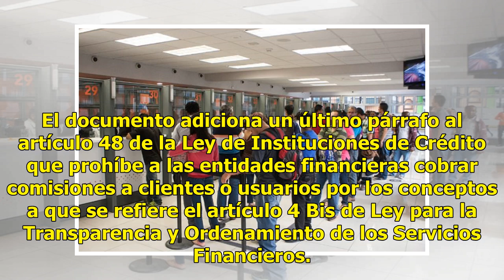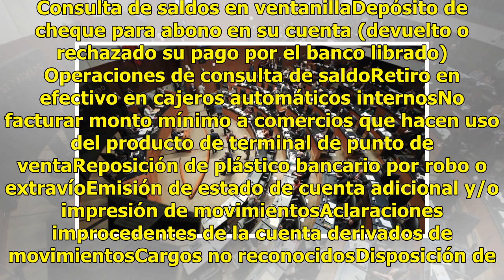Busca Morena en el Senado que bancos no cobren comisiones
La bancada de Morena en el Senado de la República presentó una iniciativa que adiciona diversas disposiciones a la Ley para la Transparencia y Ordenamiento de los Servicios Financieros y de la Ley de Instituciones de Crédito en Materia de Comisiones Bancarias. El documento adiciona un último párrafo...